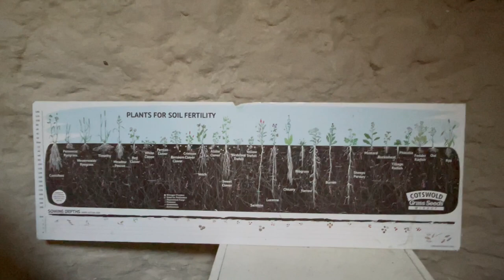Drought tolerant plants thrive despite hardly a splash of rain in 6 weeks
I have literally only thrown seeds down hand harvested seeds into this area over last number of years. Every year more flowers are bloom and a greater diversity of drought tolerant plants grow in this area.
I also show my wool studio and some historical artefacts that we’ve found on the farm over the years.